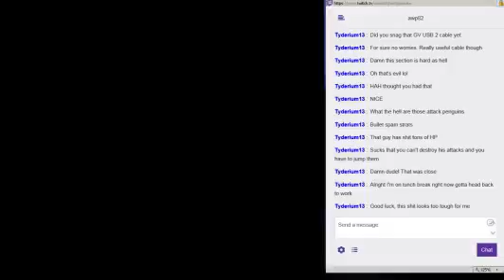"Mega Man" (NES) Playthrough, Part 3/6: Elec & Fire Men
A highlight from my Mega Man 1-8 Marathon.